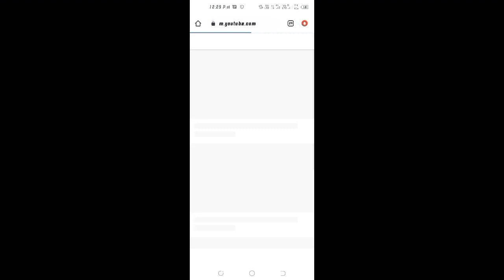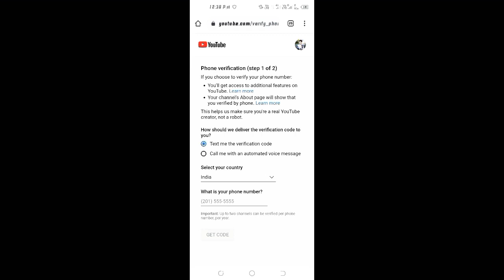YouTube Channel Verify Kaise Karte Hai | How To Verify Your YouTube Account | Apna Rohit Bhai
Title :- YouTube Channel Verify Kaise Karte Hai | How To Verify Your YouTube Account | Apna Rohit Bhai

Hello Friends 🤗,
I Am Rohit Mahato And Welcome To Our YouTube Family! 😘

About The Channel - You Will Continue To Watch Tech Tips & Tricks, Tech Updates & Online Earning Related Videos On This Channel.

channel verify
channel verify kaise kare
channel verify kaise kare manoj dey
ek number se kitne YouTube channel verify kar sakte hain
ek number se kitne channel verify kar sakte hain
ek number se do youtube channel verify kaise kare
ek number se do channel verify kaise kare

[ Note - Tech Support Are Not Provided On This Email. ]